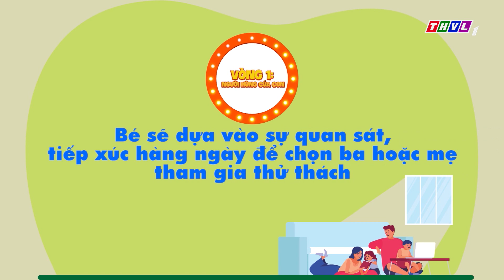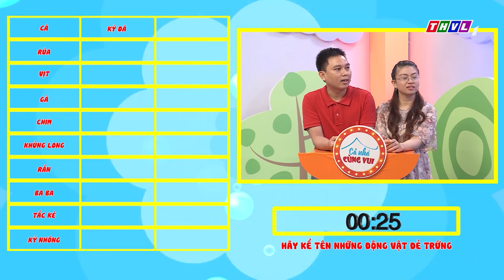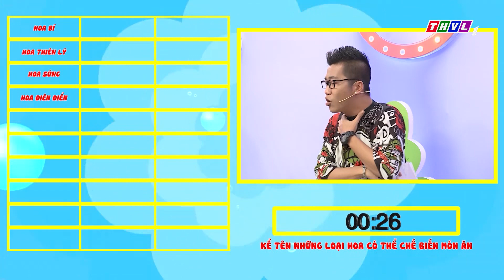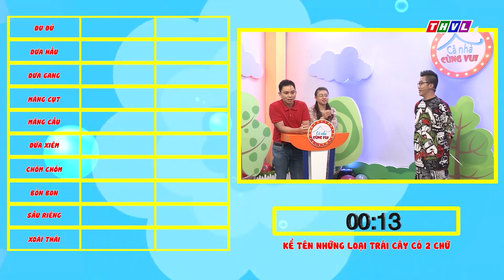Cả Nhà Cùng Vui - Tập 6 | Vòng 1 - Người hùng của con